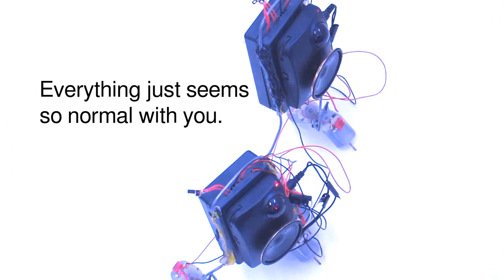Somebody Did Something Then The People Came #091